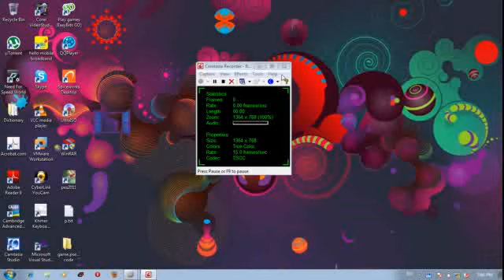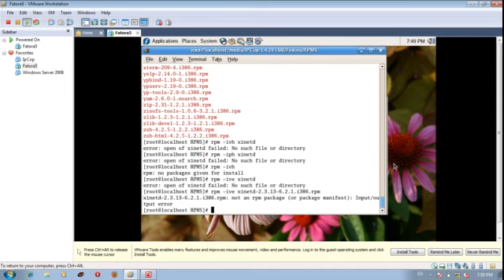install telnet linux